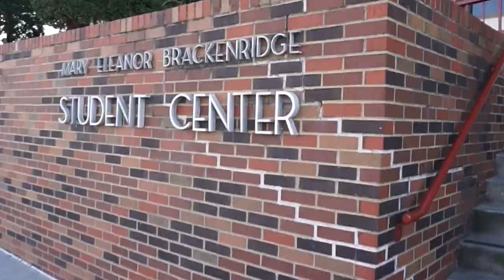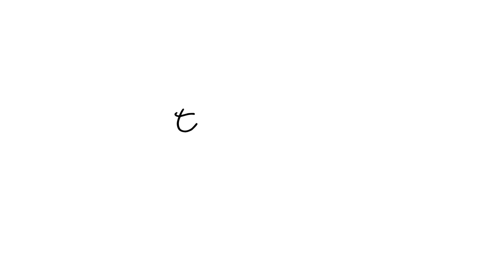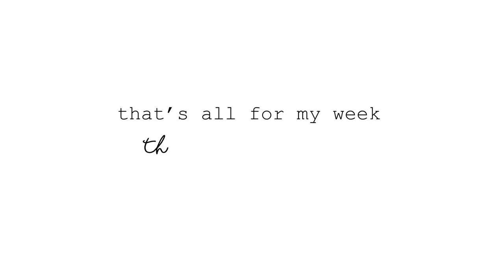College week in my life at TWU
Follow Senior Holly around to see what her week is like at Texas Woman's University! Holly majors in Interdisciplinary Studies and is from Houston,TX Holly's youtube channel: lifew/holly